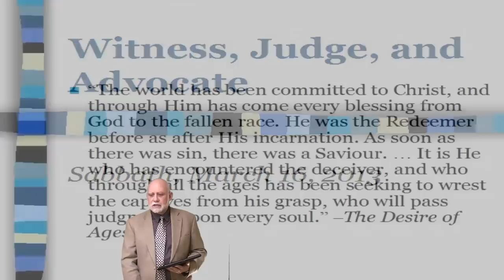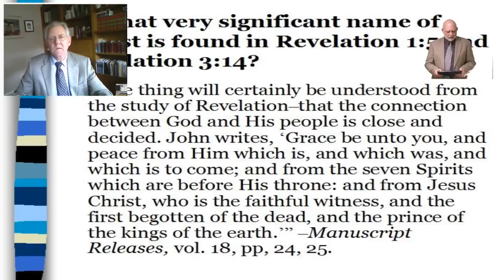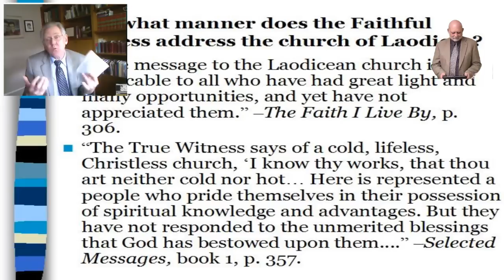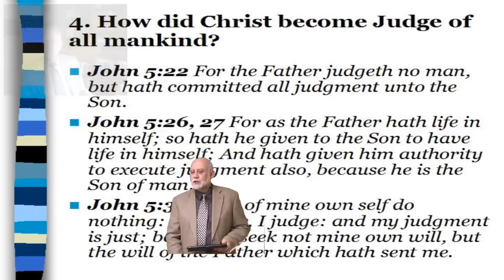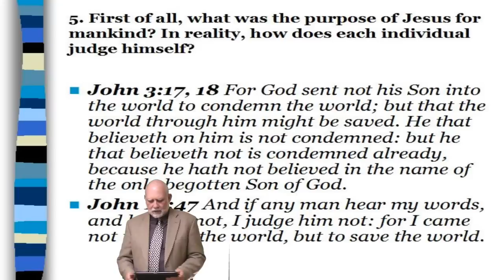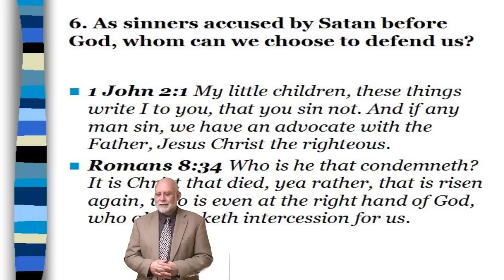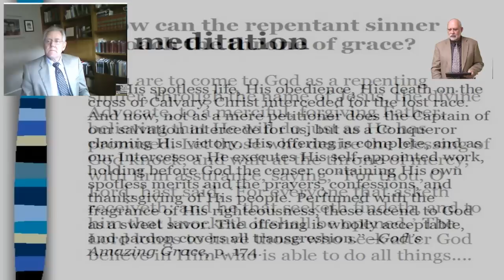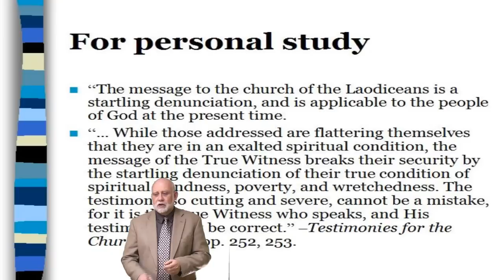SSL 008 EN-f